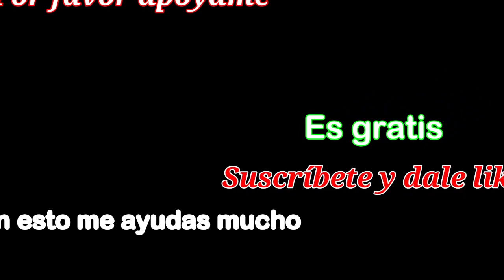¡IMPRESIONANTE!. LA CABALGATA MÁS GRANDE DE MÉXICO DE LA FAMILIA ESCOBAR. PARTE 3 🐴🐴🐴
Este es un canal muy divertido que muestra lo mejor del color de nuestra tierra. Te presentaré hermosas cabalgatas, caballos bailadores, vacas, ranchos, haciendas, música, y demás. También te mostrare interesantes costumbres, tradiciones e historias  pueblerinas, y todo aquello que huela a rancho.